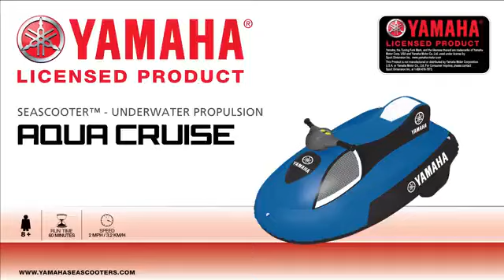POWERBOAT & SAFARI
Boat Dealership
KUWAIT🇰🇼 & GCC
10 am - 8 pm
📌Chaparral
📌Robalo
📌Bayliner
📌Regal
📌Cruisers Yachts
Showroom:
24929954
92227051